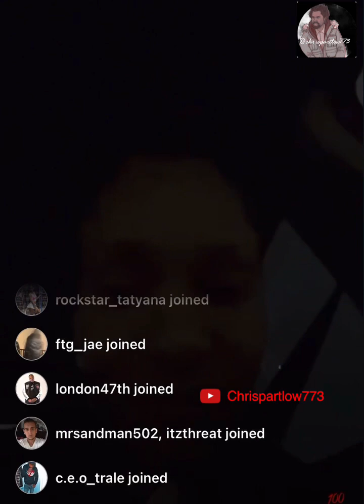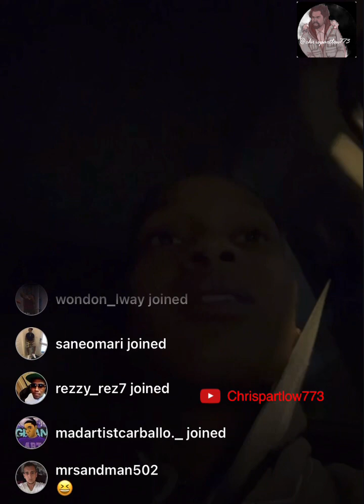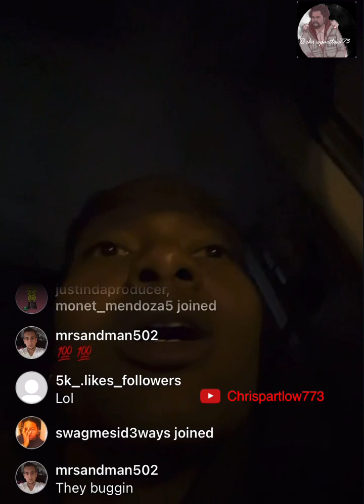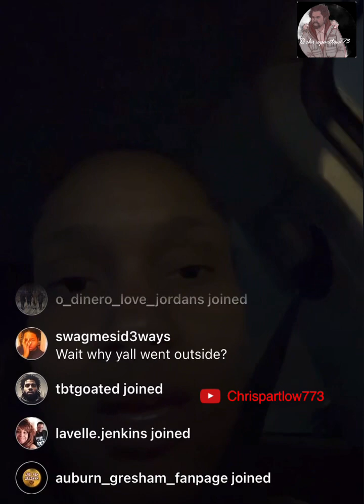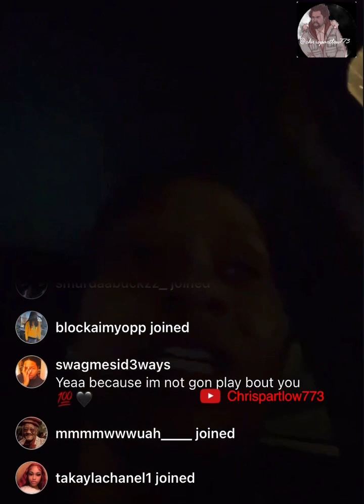Kbnene Says She Not Worried About Nobody Trying To Backdoor Her